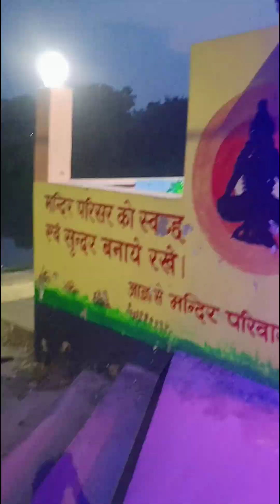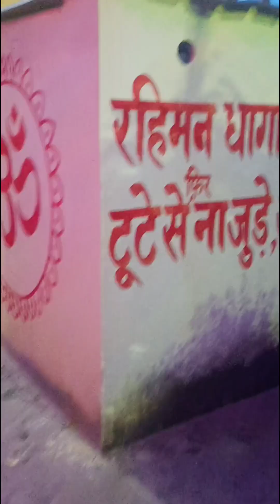Aaj hum chle subah subah nadi pr youtube today vlog